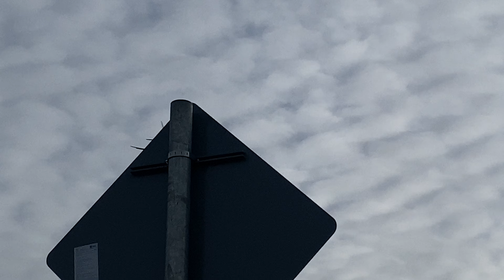United 767 departure from Dublin